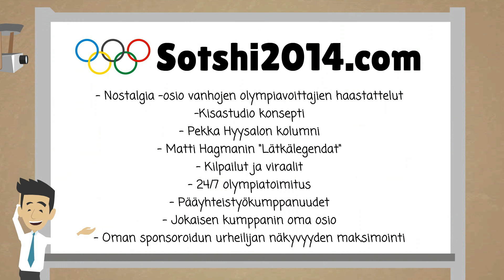Nordic Sport Media 2014!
Haluatko tavoittaa olympialaisten aikaan miljoona eri suomalaista?

Lyhyt esittely kuinka tuomme urheilumarkkinoinnin, sponsorointi 2.0:n ja sisältömarkkinoinnin yhdeksi toimivaksi kokonaisuudeksi!

Tavoitteemme on edistää suomalaista fanikulttuuria yritysten kanssa yhteistyössä.

Tähän asti varmistuneet sisältökokonaisuudet:
- Lätkäasiantunijoina Esa ja Ville Peltonen
- Pekka Hyysalo tulee pitämään interaktiivista kolumnia Extreme-lajeista
- Matti Hagman "Hakin kommentit" -osio
- Sotshi 2014 kuluttajakilpailu
- Whirlpool hyväntekeväisyys-huutokauppa
- Kuinka yrityksesi haluaa osallistua?